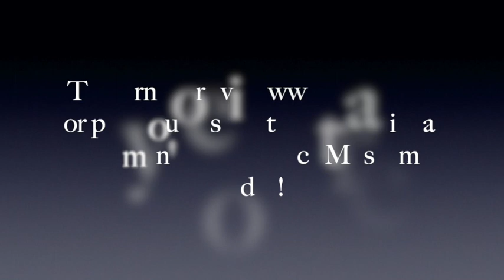IWASM Interview w/ Jasmin Moghbeli 7 2023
IWASM Trustee and Space Advisor interviews NASA Astronaut, Jasmin Moghbeli in July 2023 ahead of her SpaceX Crew-7 launch to the International Space Station.